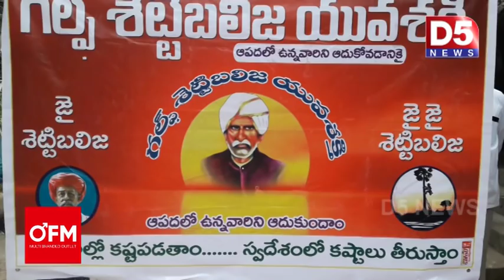వాట్సాప్ గ్రూప్ గా ఏర్పడి కష్టాలలో ఉన్న వారిని ఆదుకుంటున్న శెట్టిబలిజ సంఘం అధ్యక్షులు |D5 NEWS